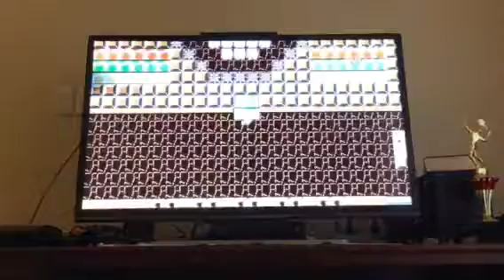SUPER MARIO MAKER#46 POKEMON GO